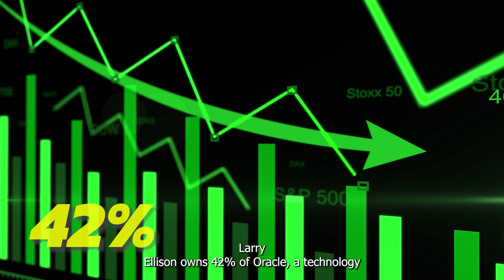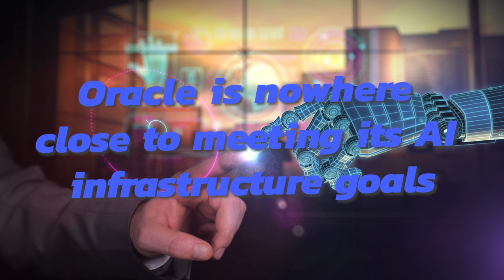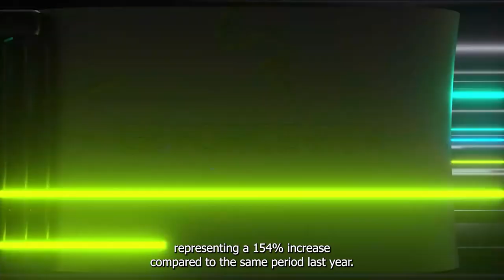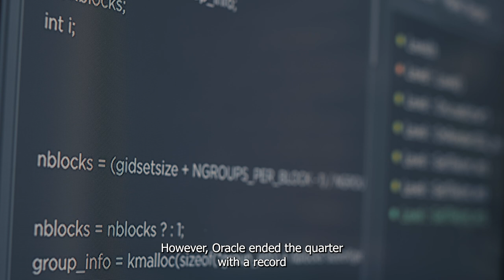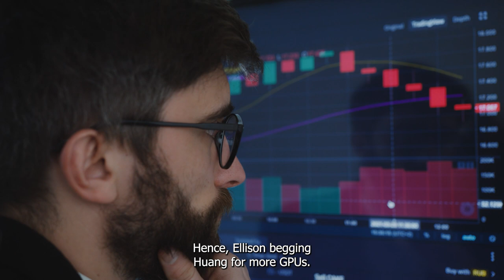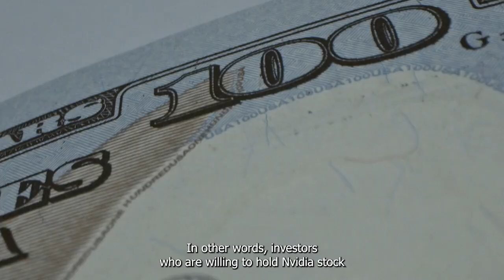Oracle Founder Larry Ellison Has Just Shared Exciting News For Nvidia Stock Investor | NASDAQ: NVDA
Nvidia's stock is down 14.5 percent from its all-time high. Nevertheless, the market may have overlooked comments made by Ellison at Oracle's financial analyst meeting this month, which suggests more positive news for Nvidia's investors.